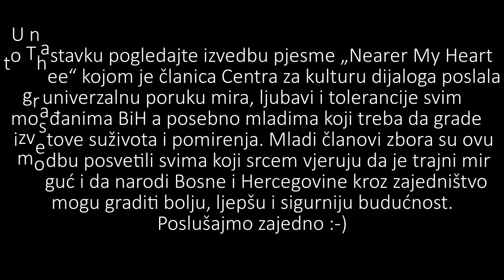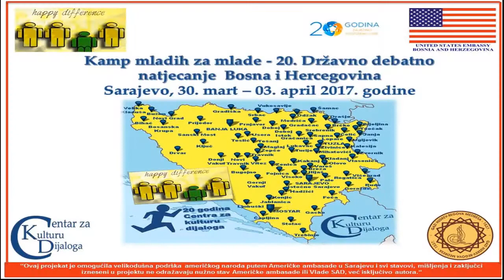Zbor katoličkog školskog centra Sarajevo "Nearer, my God, to Thee"